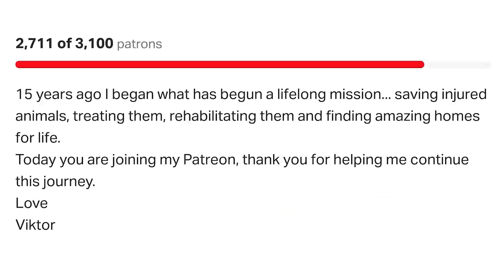Maximum cruelty! His family never loved him and now they want him GONE!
Unbelievable! Thor has spent all his life in a garden, day and night. What did his family do for him? They fed him. No more. Not allowed in the house, shut in a corner when visitors came, the rest of his time was without human contact or affection. And now… they decided to have him euthanized! A perfectly healthy, friendly dog! They sent him to be killed! Our vet couldn’t let that happen, and neither could we.